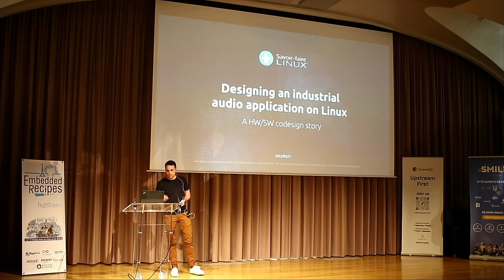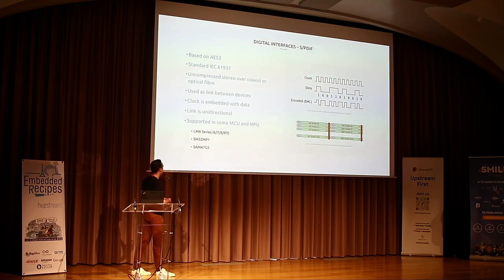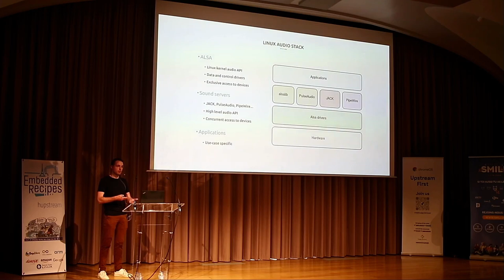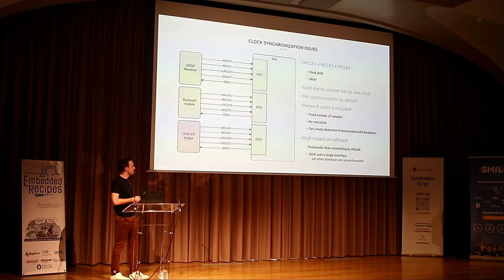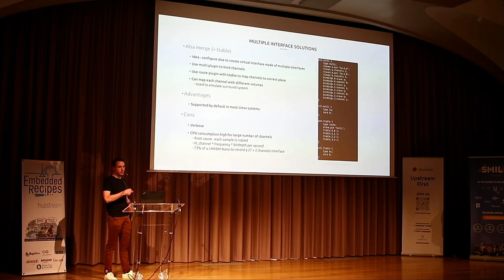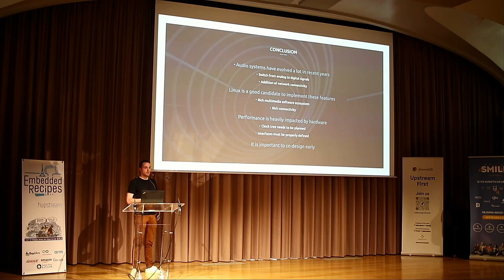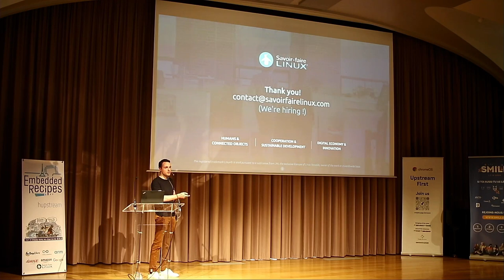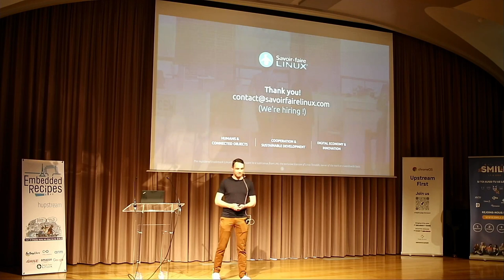Embedded Recipes 2022 - Designing an industrial audio application on Linux: a HW/SW codesign story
The digitization of audio systems in the last decades, coupled with the performance improvements of digital electronics, have made it possible to design complex digital audio systems around Linux Systems-on-Chip, instead of traditional DSPs. Using Linux as an OS gives access to a range of tools that make it possible to develop new connected audio features at a lower cost. However, the analog to digital audio transition brought up new issues, such as clocking and synchronization, which cannot always be efficiently solved in software. In this talk, we will explore how different hardware/software partitioning impacts the performance of Linux digital audio systems, and show different co-design options to mitigate these issues.

Philip-Dylan Gleonec